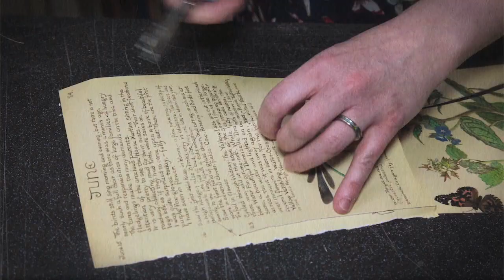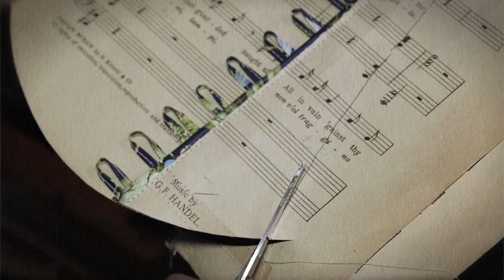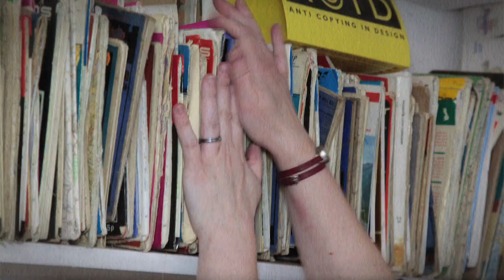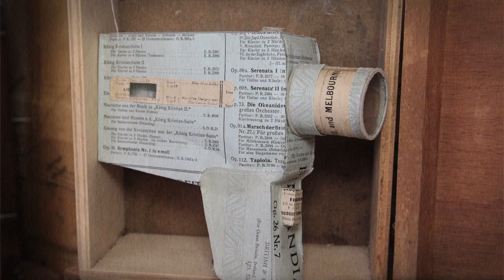Craft Journeys - Paper & Stitch - Jennifer Collier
Jennifer's practice focuses on creating work from paper; by bonding, waxing, trapping and stitching she produces unusual paper ‘fabrics’, which are used to explore the ‘remaking’ of household objects. The papers are treated as if cloth, with the main technique employed being stitch; a contemporary twist on traditional textiles. The papers themselves serve as both the inspiration and the media for my work, with the narrative of the books and papers suggesting the forms. Jennifer tends to find items then investigate a way in which they can be reused and transformed; giving new life to things that would otherwise go unloved or be thrown away.